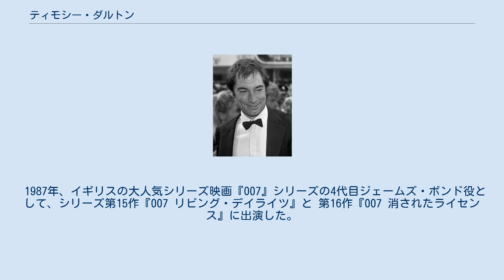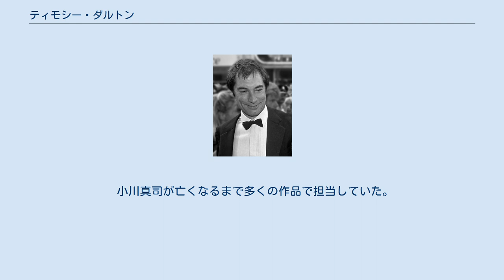ティモシー・ダルトン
ジェームズ・ボンド
コンウィ・カウンティ・バラ出身の人物
ティモシー・ピーター・ダルトン（Timothy Peter Dalton, 1946年3月21日 - ）は、イギリスの俳優。
 ウェールズのコルウィン・ベイで生まれ、父親がマンチェスターで広告業に就いていたため、ダービーシャーのミルフォードで育つ。
父親はイギリス人、母親はアイルランド・イタリア・イギリスの血を引くアメリカ人。
 子供の頃から演じることに興味があったが、16歳の時『マクベス』の舞台を観て本格的に俳優を志す。
高校卒業後は王立演劇学校に入学し、そこで2年学んだ後、バーミンガムの劇団に入団するため学校を去る。
それから間もなくテレビ出演を重ねるようになり、1968年『冬のライオン』で銀幕デビューを飾った。
 1987年、イギリスの大人気シリーズ映画『007』シリーズの4代目ジェームズ・ボンド役として、シリーズ第15作『007 リビング・デイライツ』と 第16作『007 消されたライセンス』に出演した。
ダイアナ妃はワシントンD.C.の英国大使館で『007 リビング・デイライツ』を見た際に、”最もリアルなジェームズ・ボンド”と評した。
 『007 リビング・デイライツ』の際、プロモートで来日した。
『消されたライセンス』でのダルトンのボンドはイアン・フレミングの原作に最も近いとも言われる。
その後はテレビ映画への出演が多い。
 1997年、ロシア人（ウクライナ出身）モデルで歌手のオクサナ・グリゴリエヴァとの間に息子アレクサンダーをもうけたが、後に離別。
オクサナは2009年、28年間連れ添ったロビン元夫人と離婚したばかりだったメル・ギブソンの恋人となり、ギブソンの娘を出産した。
 過去には、ブルック・シールズ、エリザベス・テイラー、ヴァネッサ・レッドグレイヴ 、ウーピー・ゴールドバーグらと浮名を流している。
 ジェームズ・ボンド役のオファーは『女王陛下の007』の時にも受けているが、この時ダルトンは「自分は若すぎる」と言って断っている。
また、『007 ムーンレイカー』の後、ロジャー・ムーアが降板の意思を示した際、次回作『007 ユア・アイズ・オンリー』のボンド役として、再び彼にオファーが来たが『ココ・シャネル』への出演が決まっており断念した。
『007 美しき獲物たち』を最後にムーアは降板したが、ダルトンは舞台で多忙のためピアース・ブロスナンにオファーが行くも、ブロスナンは『探偵レミントン・スティール』の契約があり受けられなかった。
そこで、ダルトンに3度目のオファーがあり、『リビング・デイライツ』でついにボンド役を演じることとなった。
『消されたライセンス』の次作はイオンプロとMGMの法廷闘争で5年の空白期間が空いた。
製作再開時にダルトンはあと1本だけボンド役を望んだ。
しかし、プロデューサーアルバート・R・ブロッコリに「4,5本は演じて欲しい」と要請されたため「一生がそれだけで終わってしまう」と、丁重に断ったのだという。
 小川真司が亡くなるまで多くの作品で担当していた。